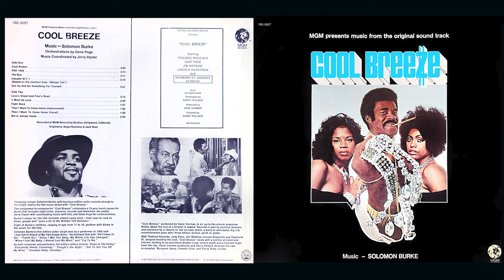Solomon Burke - The Bus